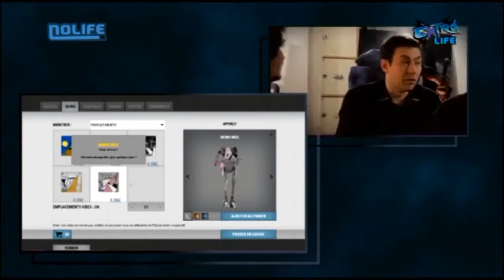EXTRA LIFE #24 La série Portal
Diffusé le 3 mai 2011

Plateau : Thierry Falcoz, Sebastien Ruchet, Medoc, Cyril Lambin

Extra Life est une émission de discussion sur différents thèmes concernant le jeu vidéo présentée par Thierry Falcoz et accueillant généralement deux invités. Le lieu de tournage et le décor changent régulièrement, l'habillage est crée par Olivier Rocques et la musique "Extra Life" par 2080. L'émission s'arrête suite au départ de Thierry de la rédaction. Extra Life était diffusé à un rythme hebdomadaire sur la chaîne de télé Nolife de décembre 2010 à mars 2015.